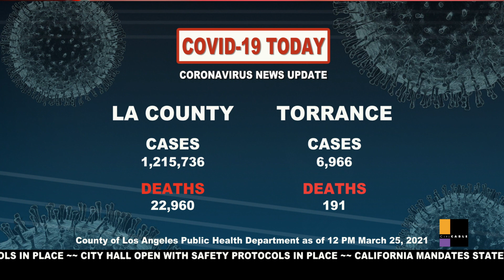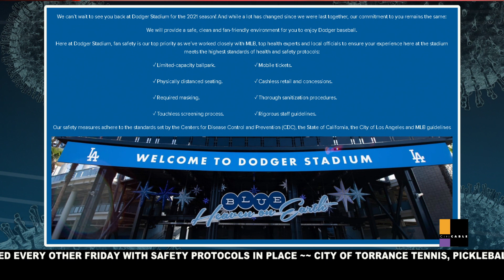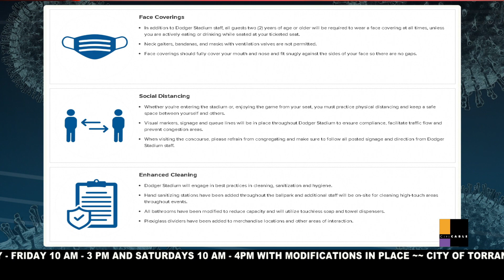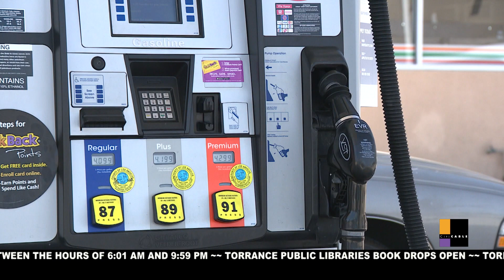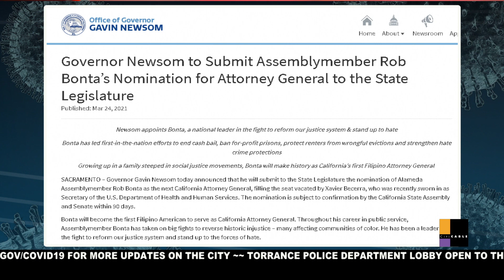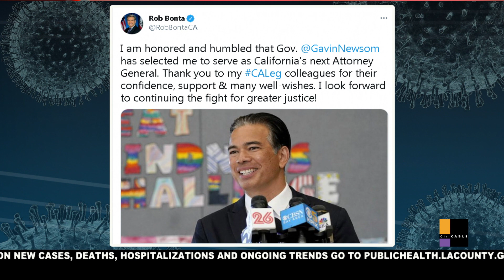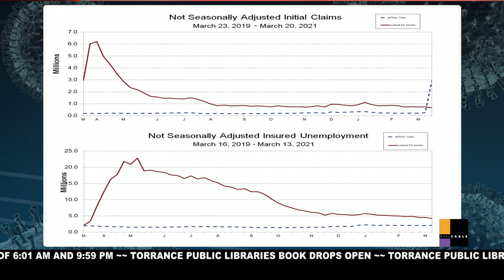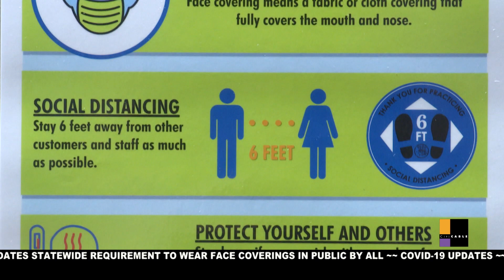COVID-19 TODAY - March 25, 2021 - City of Torrance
"COVID-19 TODAY" brings you daily news updates on local impacts due to the coronavirus public health crisis. This show airs daily Monday-Thursday at 4 p.m. Watch on Torrance Citi CABLE (Channel 3 (Spectrum), Channel 31 (Frontier)

This episode covers Coronavirus News Updates, Homebound seniors, vaccine clinic, eligibility expanding, LA Dodgers, gas prices soar, CA nominates next AG, Astrazeneca, stimulus payments, President’s press conference, Unemployment rates, small business loan, Weekends in Torrance, Torrance Cares and more!